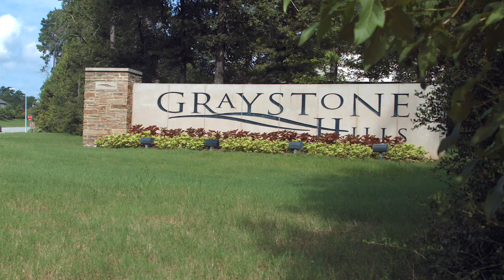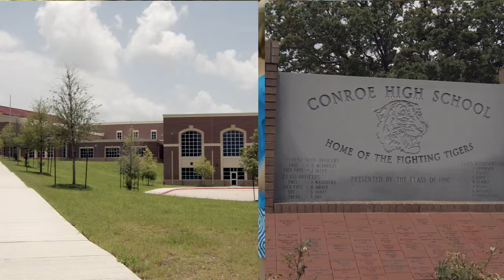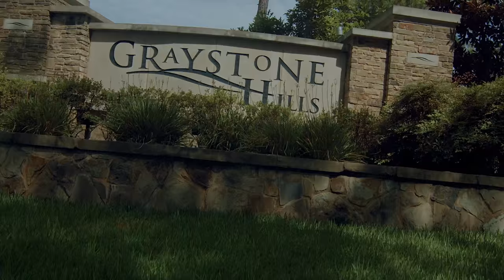Graystone Hills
Rolling hills are the main attraction in Friendswood Development Company's master-planned community offering new homes in Conroe - appropriately named Graystone Hills. Located in the North Houston Conroe area off Longmire Road just west of the intersection of Interstate 45 and Loop 336 in Conroe, Graystone Hills is a 331-acre development enhanced by topography that includes rolling hills and bluffs. Geisinger Elementary School located inside Graystone Hills is a NATIONAL BLUE RIBBON SCHOOL.